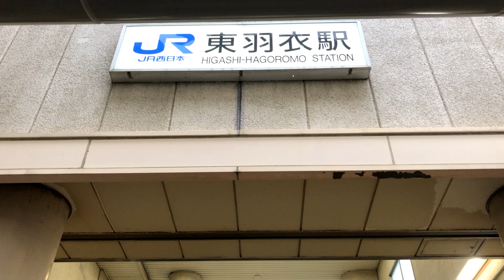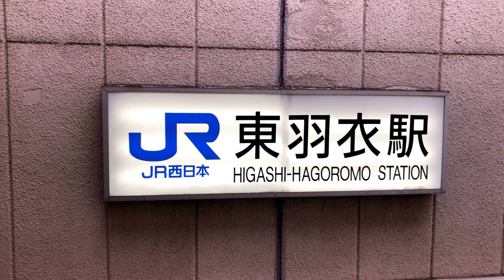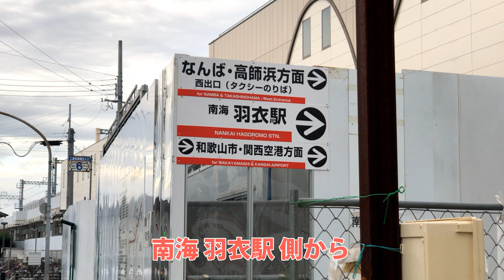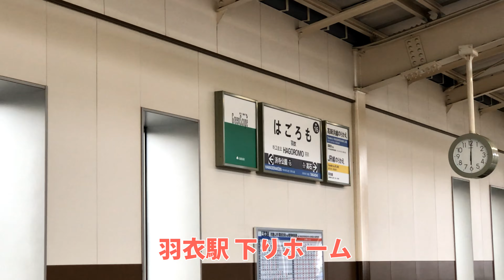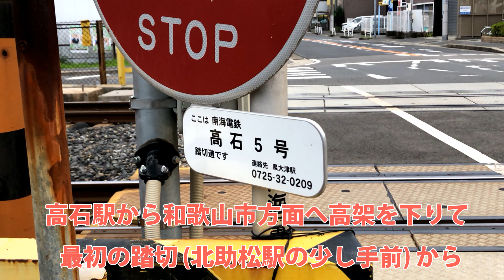【高架化進捗 2019.6.30】南海本線 羽衣･高石両駅上り高架ホーム工事 と 羽衣･東羽衣ペデストリアンデッキの状況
今年春の完成予定よりかなり遅れている南海本線の高架化の進捗状況です。
完成にはまだだいぶ時間がかかりそうですが、羽衣･高石両駅の上りホームがやっと形になってきました。
また、高架化完成後の羽衣駅とJRの東羽衣とを結ぶ乗り換えのための歩行者連絡通路(ペデストリアンデッキ)もかなり出来てきています。

羽衣駅の難波寄り高架を下りてすぐのところを境に、難波側が堺市の事業、和歌山市側が高石市の事業となりそれぞれ別々の事業になります。
最終的には連続区間のため高架同士でつながる予定ですが、前者は2028年春完成予定、後者は前述の通り2019年春完成予定でしたが遅れていて現在は不明で羽衣駅から分岐する高師浜線ホームに関しては2021年春の予定です。
羽衣･東羽衣のペデストリアンデッキにいては2020年完成予定でしたが、現地には今年9月と書かれており前倒しになるようです。

撮影：2019(令和元)年6月30日